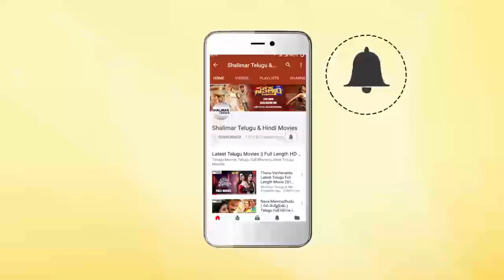Director Sudheer Varma Angry On Anchor Hemanth About Ranarangam Movie Making || Shalimarcinema